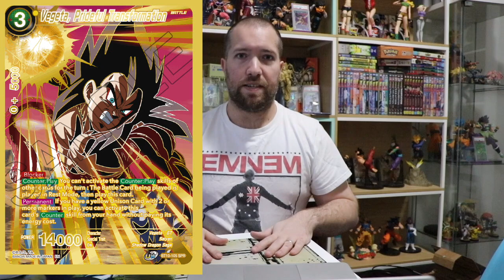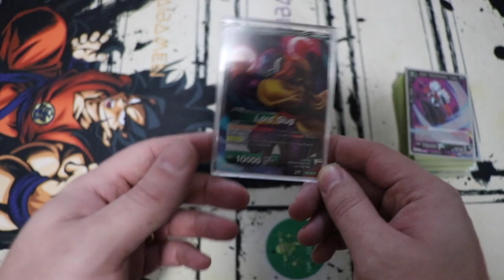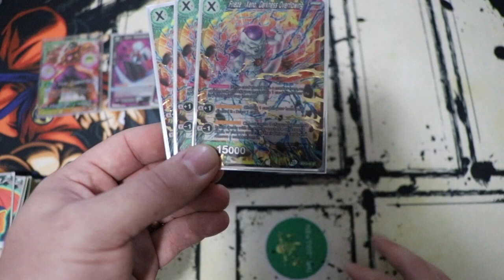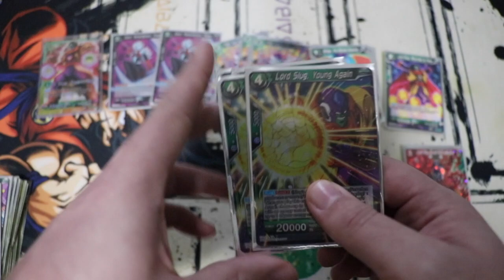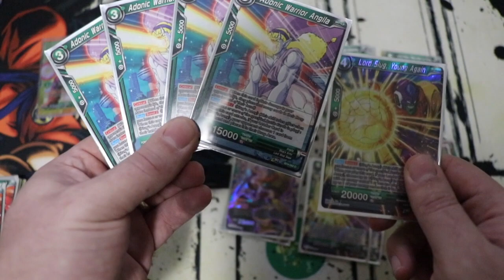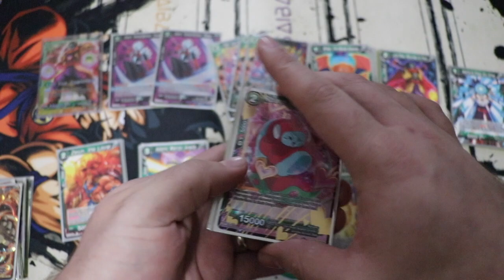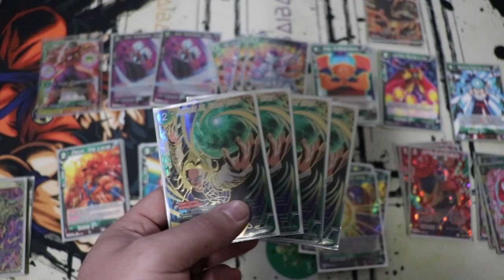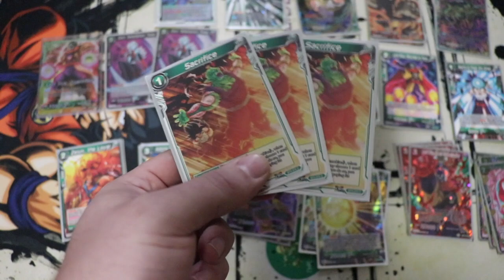Lord Slug Winning Deck Profile with Set 10 Upgrades + SPR Reactions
Like our stuff?
with code saibamen5

Music produced by Mick B.